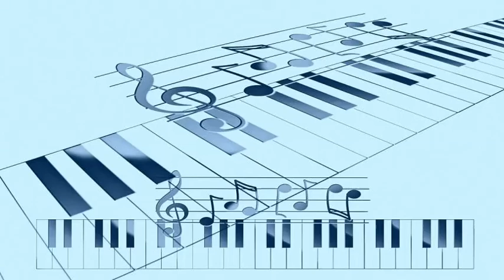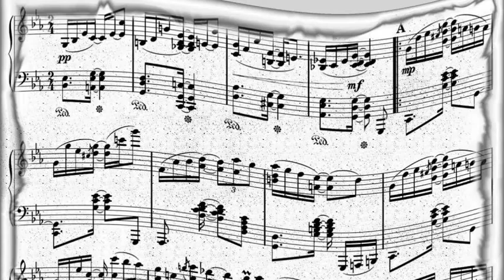Ella Fitzgerald - Reach for Tomorrow